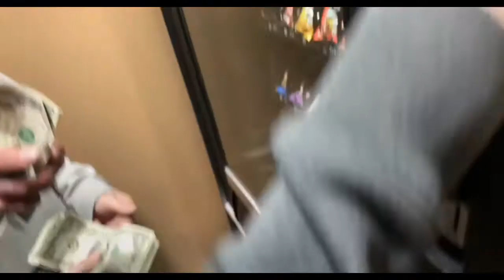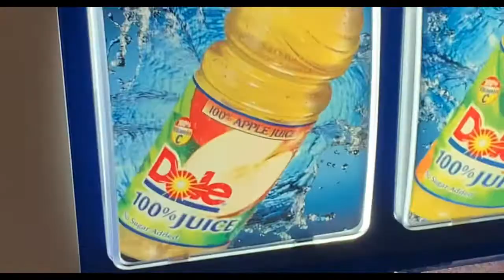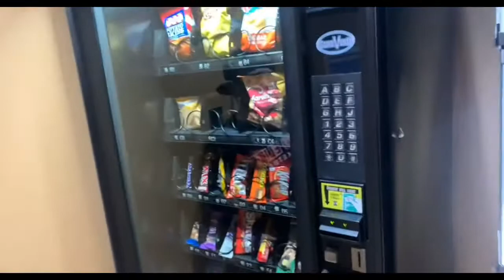Basketball Tournament Short Vlog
Ay so this is from a little while ago and just wanted to get it out there and post it, had fun recording and gonna record more!

Start vid credit: Dizzy Dyl

New intro, Opinions?